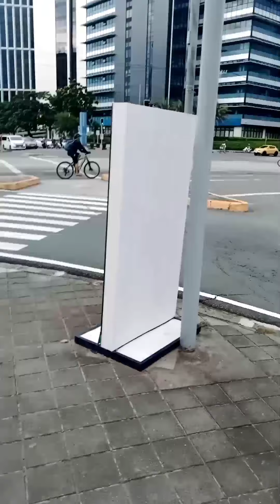PAUWI NASI TIKAL AMOGID GALING TRABAHO,,,COMMUTE LANG